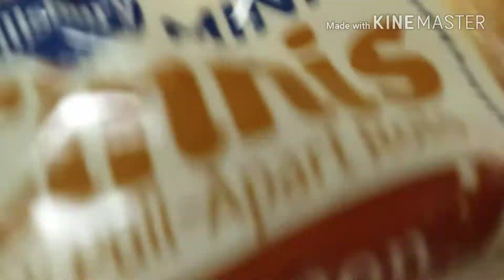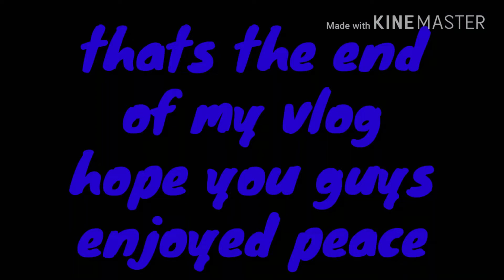HIGH SCHOOL VLOG! ZHS FUNNY MOMENTS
Hope you guys enjoy this little vlog i did sorry for not posting recently buh i will be dropping some bangers during the summer dont worry